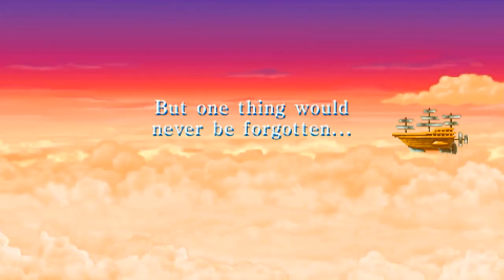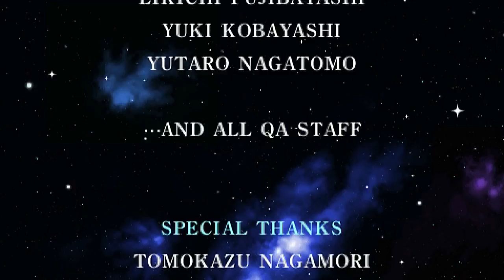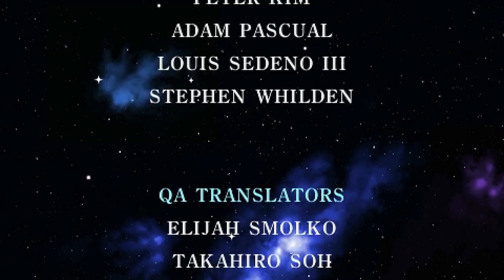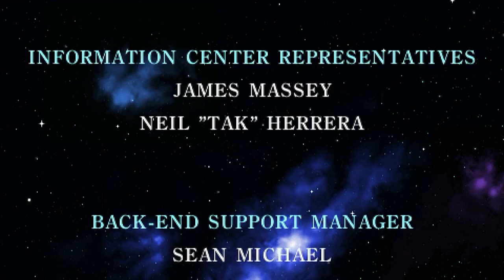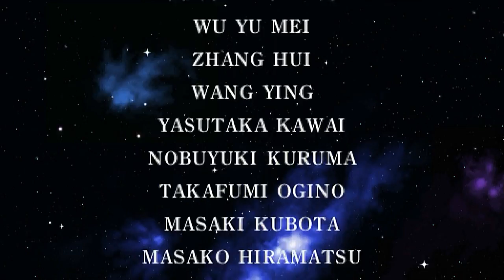Final Fantasy II (PSP) Part 20 The Lord Master of Hell and the End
Final Fantasy II วางตลาดในปีคริสตศักราช  1988 โดยค่าย Square หลังจากประสบความสำเร็จอย่างงดงามจากภาคแรก ภาคนี้เป็นภาคกำเนิดตัวละครประจำอย่าง Chocobo และ Cid เนื้อเรื่องของ Final Fantasy จะไม่เหมือนหรือเกี่ยวพันกันเลย ส่วนระบบการเล่นจะต่างกันนิดหน่อย โดยส่วนตัวไม่ชอบระบบการพัฒนาตัวละครของภาคนี้เลย ซึ่งทาง Square ไม่ได้เอาระบบนี้ไปใช้กับ Final Fantasy ภาคไหนอีก แต่ระบบนี้ดันไปโผล่กับเกมดีๆอย่าตระกูล Saga ซะงั้น โชคดีที่ Final Fantasy II ไม่ได้ยาวอะไร ถือซะว่าเล่นเพลินๆไปก็แล้วกัน สุดท้ายเราสามารถหา Final Fantasy II มาเล่นได้หลากหลายเครื่อง ตั้งแต่เครื่องรุ่นเก่าจนถึงโทรศัพท์มือถือรุ่นล่าสุด